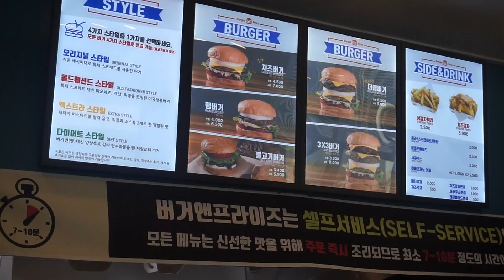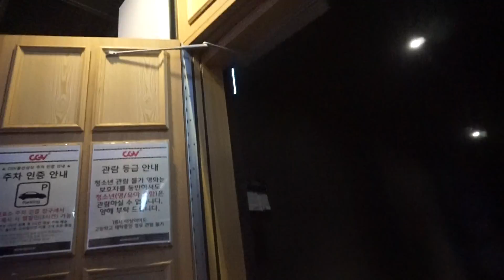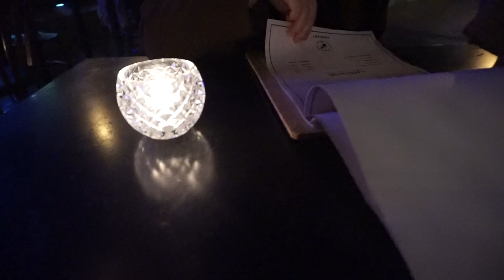Shop, Eat, Sing & Lights in Ulsan